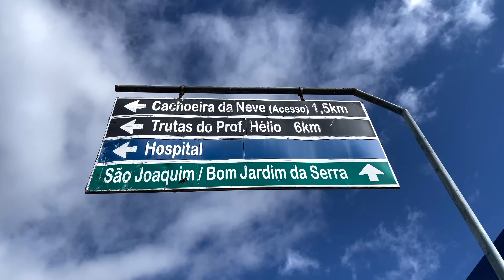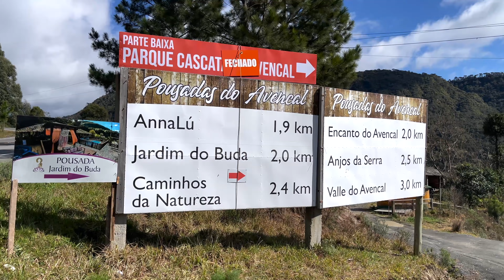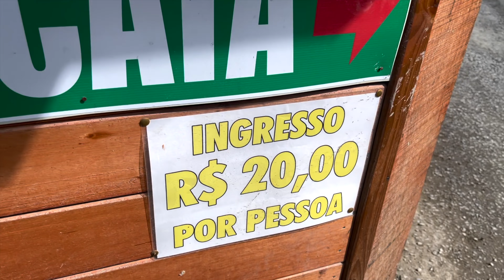Urubici de BIKE!!!!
Clique abaixo e conheça todos os Canais e Serviços Marconi Ribeiro

Meu Instagram: @marconi.ribeiro.mtb @marconiribeirotreinamento @respirobike

Deixe seu comentário e perguntas!

Acesse a minha loja e conheça os meus uniformes.

Quer treinar comigo?
e faça o seu cadastro.